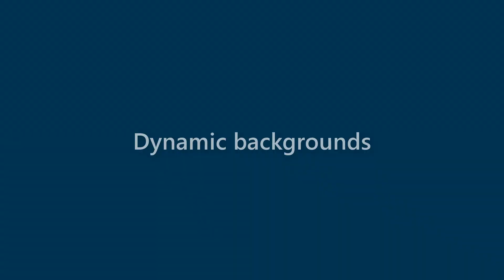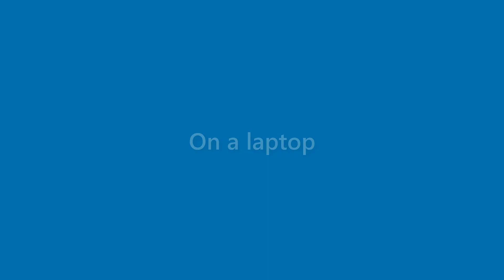Faye Wilder - appearance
Name Look - Faye Wilder - appearance. In this video we present "Faye Wilder" name look and feel in various scenarios.
This video will cover:
How does "Faye Wilder" look as a personal letterhead?
How does "Faye Wilder" look on a business card?
How does "Faye Wilder" look on a computer/laptop screen?
How does "Faye Wilder" look with different background colors?
How does "Faye Wilder" look with various fonts?